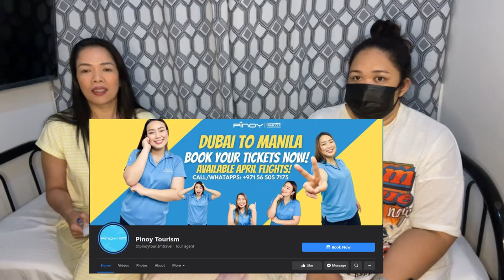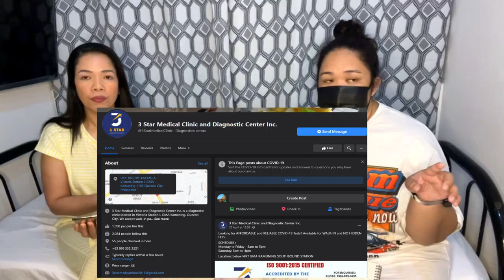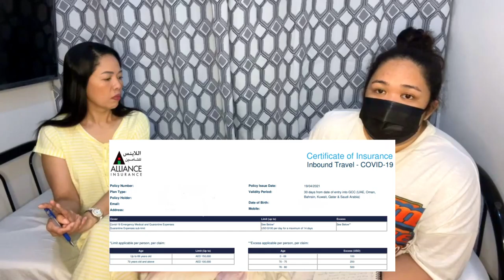MANILA - DUBAI - ABU DHABI | TRAVEL DURING PANDEMIC | LATEST UPDATE APRIL 21, 2021 FLIGHT | RAYA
HELLO! THIS IS ONLY BASED ON OUR EXPERIENCE AND UNDERSTANDING.

- This comes from our facebook live.